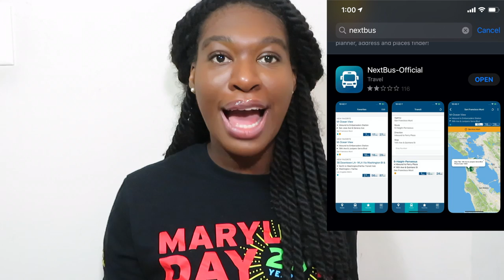10 things you NEED to know BEFORE coming to THE UNIVERSITY OF MARYLAND| UMD TIPS & ADVICE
Hey Beauties,

In this video, I share 10 things I wish I knew before attending the University of Maryland, College Park (UMD).  Theses are things you MUST know before coming to UMD. I hope you found these tips and advice about the University of Maryland, College Park (UMD) extremely helpful!!

General Information⇣
Name: Ama
Age: 21 (December 5, 1998)
University: THE University of Maryland, College Park
Classification: Senior